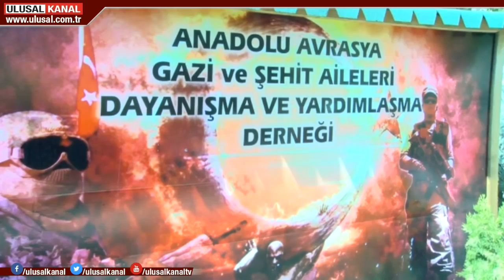Uzman Çavuş Necmettin Yiğit'in adıyla bir kütüphane kurulacak.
Zeytin Dalı Harekatı'nda şehit olan Uzman Çavuş Necmettin Yiğit'in adıyla bir kütüphane kurulacak. Ankara'nın Polatlı ilçesindeki kütüphanenin açılışı Ekim'in ikinci haftası yapılacak. Şehit aileleri ve gaziler herkesi kütüphane için kitap bağışlamaya davet etti.